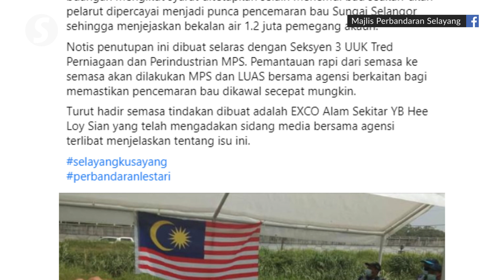Selangor water woes: Factory which polluted river closed and impounded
Action has been taken against the culprit believed to have caused the unscheduled water cuts affecting thousands of households in the Klang Valley, as cleaning-up efforts continue to rid pollutants from the water source.

According to the Selayang Municipal Council, the machinery maintenance factory, located in Rawang, had failed to store oil waste, according to conditions set.